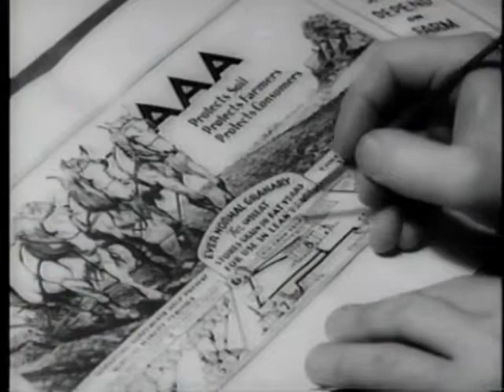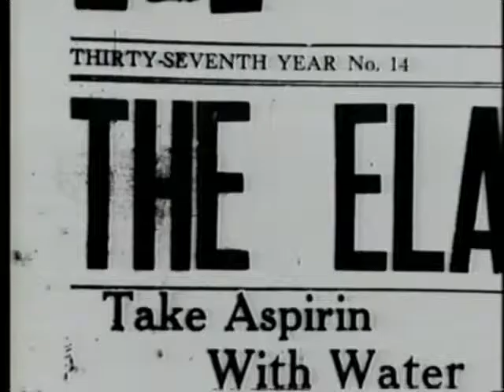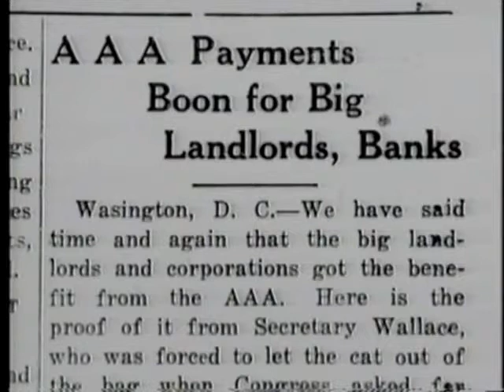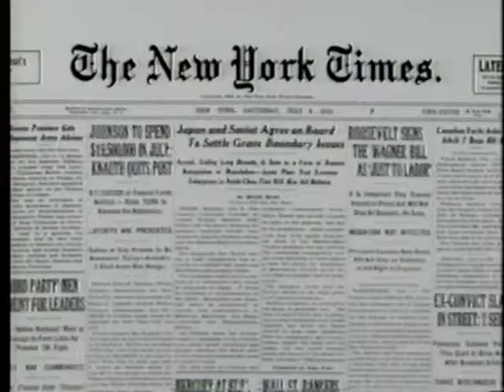Mean Things Happening 1